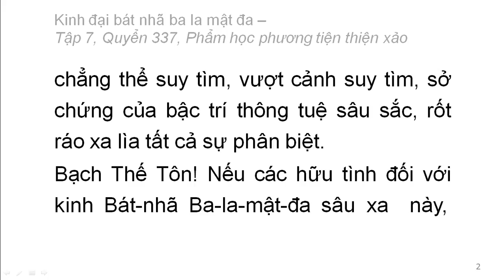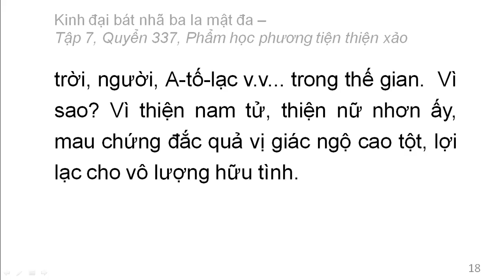Quyển 337: Kinh đại bát nhã ba la mật đa - Phẩm học phương tiện thiện xảo (rất hay) (337/600) (1)